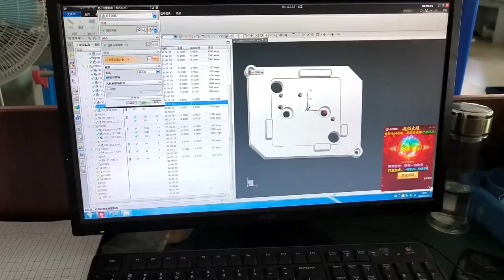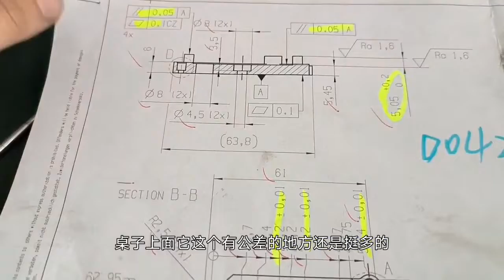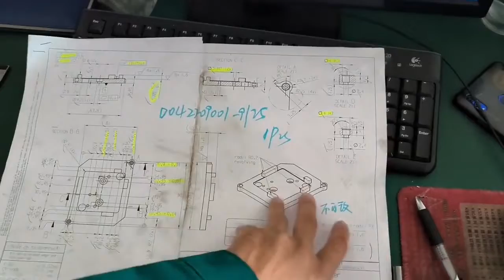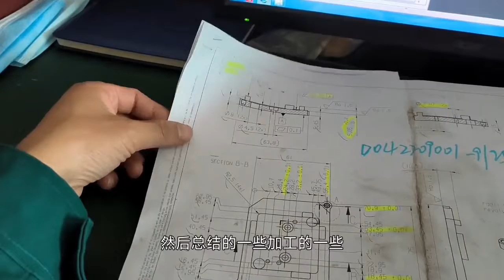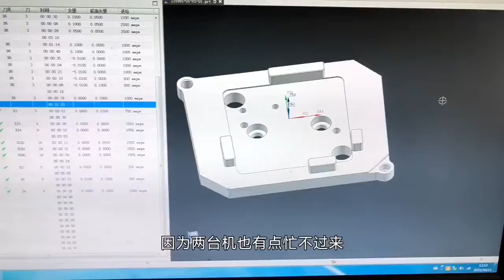CNC machining 需要表面處理的零件，銷孔如何正常加工？